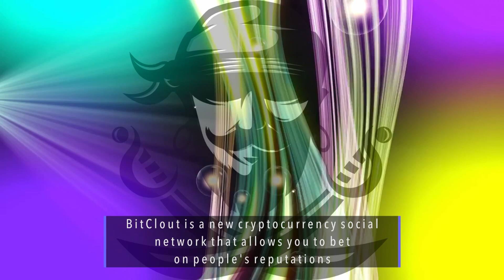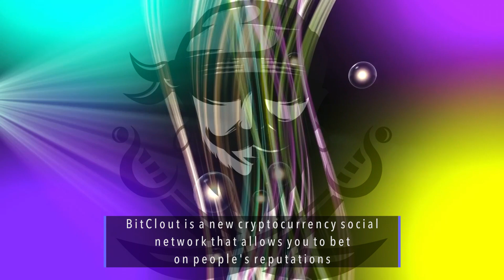BitClout is a new cryptocurrency social network that allows you to bet on people's reputations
According to the company, it is "the first tool we have as a society to trade 'social clout' as an asset."

There has been a lot going on in the crypto world recently, with creators discovering new ways to monetize digital assets. Cryptocurrencies have recently seen significant gains, fuelled by tech billionaires, and NFTs have been embraced by the art, music, and gaming worlds alike.

BitClout, the most recent addition to the blockchain boom, bills itself as "The Crypto Social Network." According to BitClout, users can “speculate on people and posts with real money, and it's built from the ground up as its own custom blockchain.” The platform's structure is said to be similar to that of Bitcoin, but it also includes elements of a social media feed, such as posts, follows, and individual user profiles.

“Like Bitcoin, BitClout is a completely open-source project with no company backing it– it's just coins and code,” the company explains.

In a nutshell, the site allows users to buy and trade tokens based on the worth of a person's reputation. Every profile on the platform receives its own "creator coin," with the value of the coins fluctuating based on buying and selling on the platform. “So, if you believe a coin will become more popular, you will most likely make money if you buy it early,” the company explains.

Profiles for the top 15,000 Twitter influencers, ranging from Kim Kardashian to Elon Musk, have already been loaded onto the platform for trading, prompting some criticism. By tweeting about the platform, influencers can claim their profiles and a portion of their creator coin value. On BitClout, there are approximately 111.6 coins in circulation for HYPEBEAST, with a coin price of approximately $5,816 USD.

According to BitClout, its creator coins are the "first tool we have as a society to trade 'social clout' as an asset." However, some have expressed concern that, while the platform has made it simple to invest so far, cashing out funds is not as simple. Furthermore, some critics have suggested that coins could be weaponized in order to promote "cancel culture," which could lead to volatility.

Last month, BitClout's lead creator, who goes by the pseudonym Diamondhands, told CoinDesk that several major investors, including Andreessen Horowitz, Social Capital, and Coinbase Ventures, are involved in the project, indicating the platform's legitimacy as it attempts to disrupt both the social media and blockchain space.

In other news, Congress is currently investigating several major social media platforms for the spread of misinformation on their platforms...